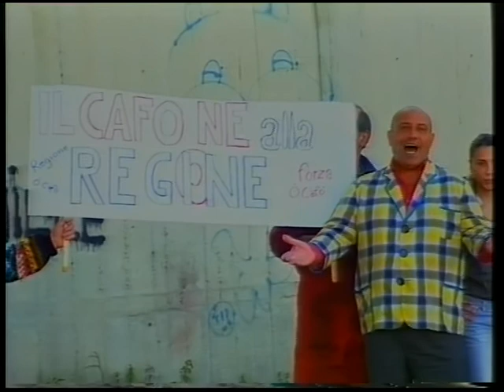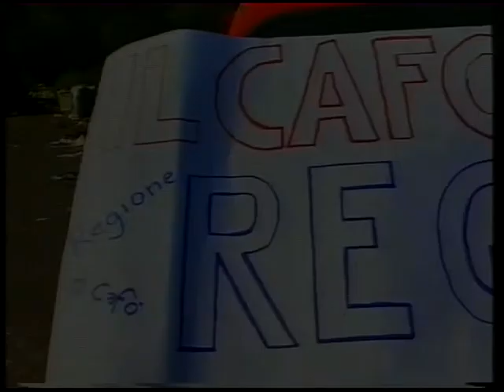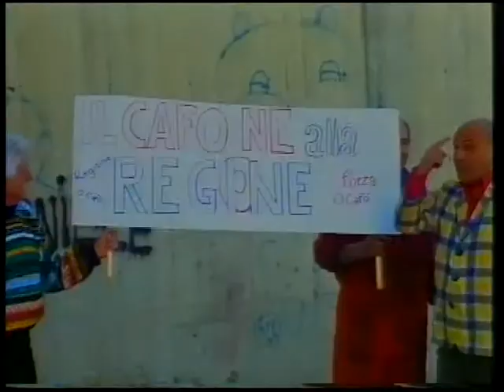'o munno è 'na zoza - OSCAR DI MAIO